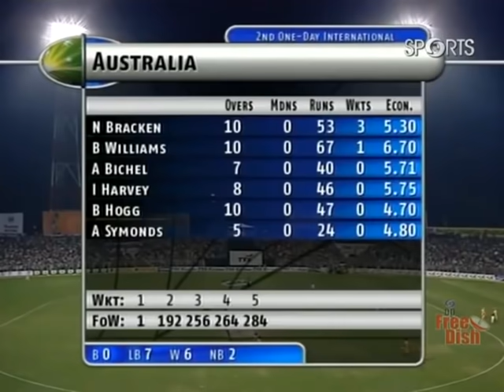India vs Australia 2003 TVS Cup Match 2 Gwalior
Scorecard
Enjoy full highlights of 2nd match of 2003 TVS Cup India vs Australia at Gwalior where India beat Australia by 37 runs.
This was the revenge match of India against Australia for the 2003 ICC Cricket World Cup final defeat in Wanderers and it was their very first meeting in ODI after that classic encounter and India took the revenge by beating World Champions by 37 runs in this match under the captaincy of Rahul Dravid.
India won the toss and elected to bat first.
After batting first India scored 283-5 in 1st innings.
Sachin Tendulkar made a SUPERB century and scored 100 runs and VVS Laxman made a SENSATIONAL Century too and scored 102 runs.
These two took the game away from Australia.
In reply after starting well Australia lost their 9 wickets by adding only 97 runs.
Zaheer Khan bowled superbly for India and took 3 wickets.
India won the match and Sachin Tendulkar was announced Man of the Match.
If you enjoy this video please share